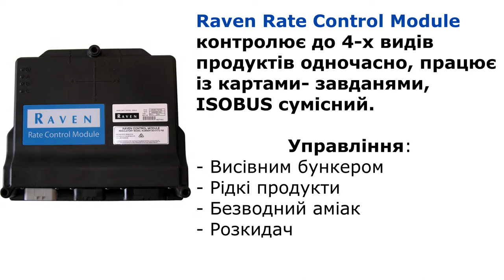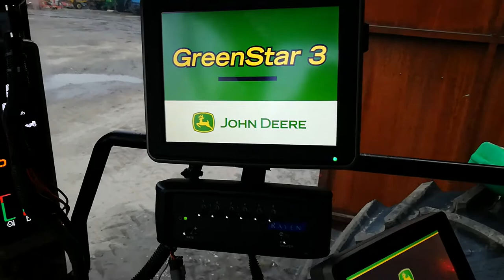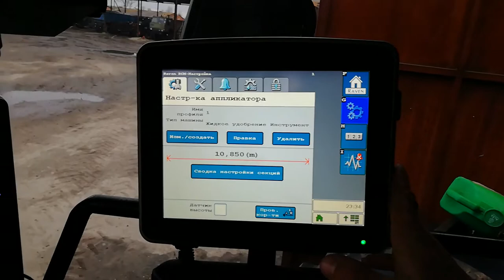Raven RCM ISOBUS + John Deere GreenStar 3 2630